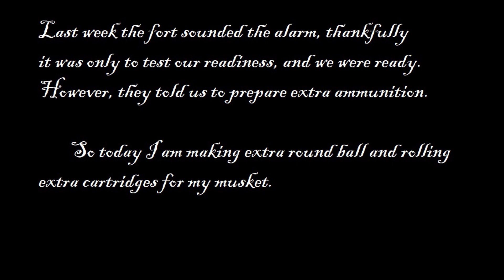Casting Lead Balls | DIY Ammo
In this video I show how I cast my round balls and roll my cartridges for my musket out here on the frontier, impurities and all! Enjoy.